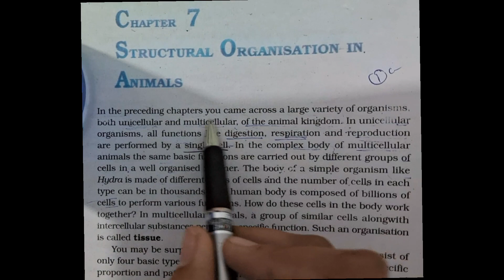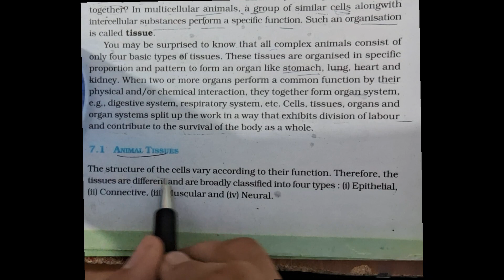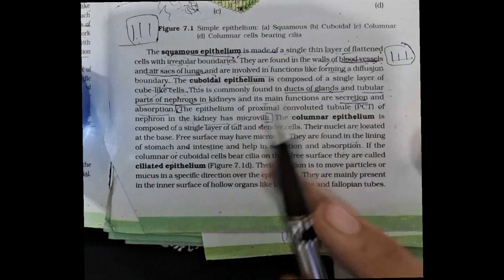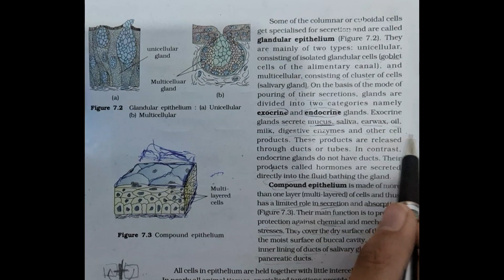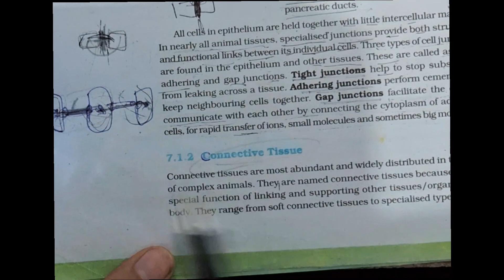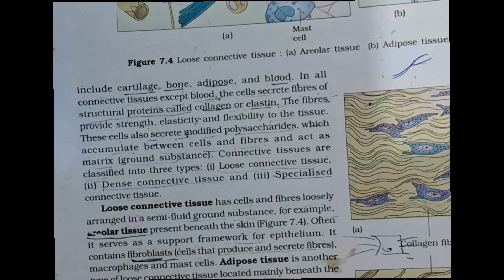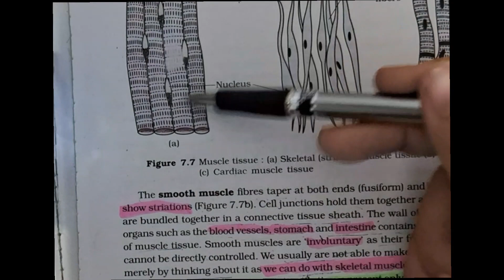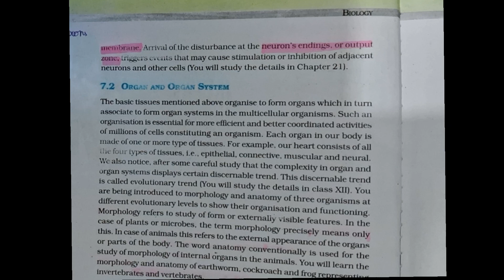structural organization in animals.one shot!!medpupils